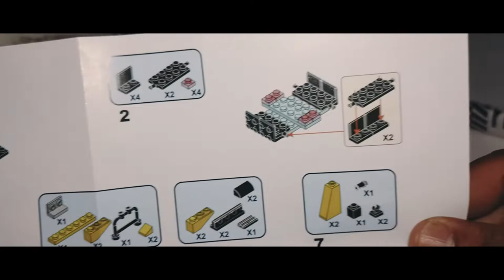Unbox and Build COGO Construction Vehicle Toy